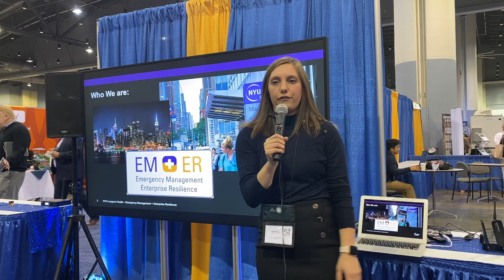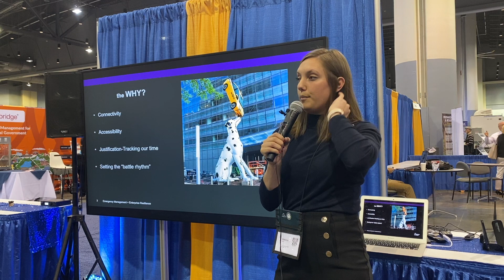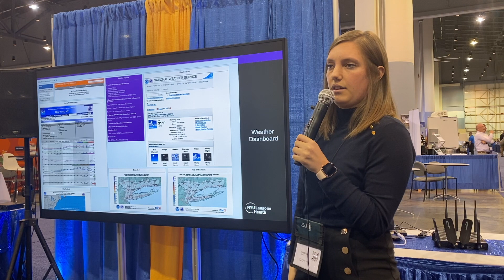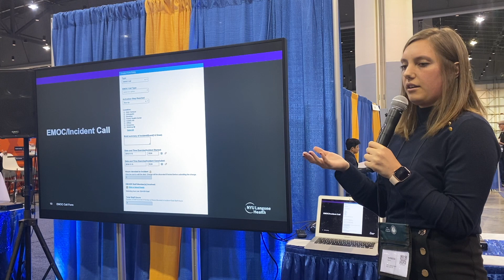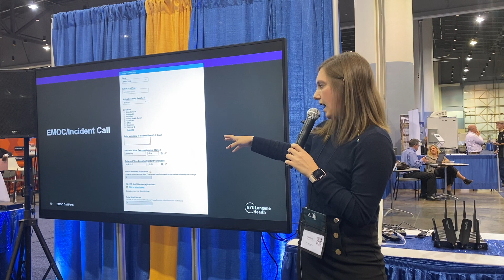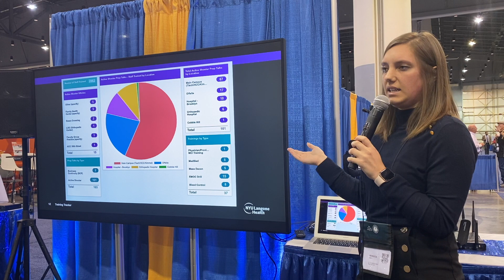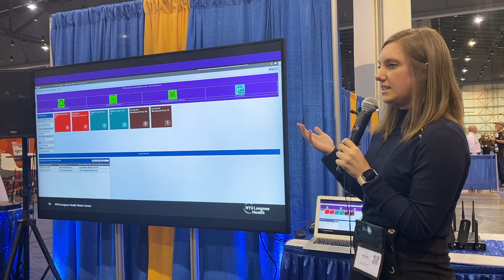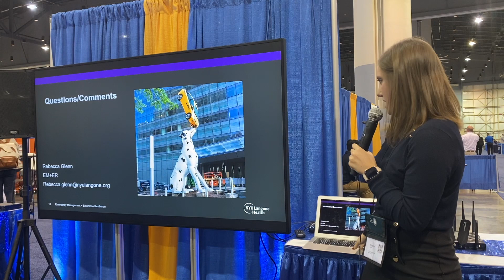2019 Leveraging Technology with VEOCI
Learn best practices for using technology to accomplish tasks such as inventory management, volunteer management, EOC activation, and situational awareness.
NYU Langone is a healthcare system composed of 300+ medical practices, 3 acute care hospitals with 40,000 employees.